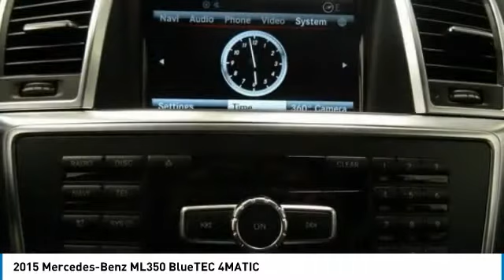2015 Mercedes-Benz ML350 Brampton ON A1696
2015 Mercedes-Benz ML350 BlueTEC 4MATIC

Mercedes-Benz Brampton
10 Coachworks Crescent

Enjoy 0.9  financing for up to 24 months on select 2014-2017 Certified Pre-Owned vehicles. 2015 Mercedes Benz ML350 BlueTEC 4Matic with Premium, Bi-Xenon Headlamps, Running Boards and Tow Packages.  This vehicle will not disappoint you. Buying Certified gets you: Reassurance: 150-point certification-inspection, all authorized Mercedes-Benz Parts. Warranty: standard Star Certified warranty up to 6 years or 120,000 kmConfidence: complete vehicle history reportSecurity: 24-hour special roadside assistancePeace of mind: five day/500 km exchange privilege Mercedes Benz Certified Pre-owned vehicles are held  to the highest standard. This is a list of all the work we have had done by our highly trained certified Mercedes-Benz technicians:- A-Service- Brake Fluid Replaced- Engine Air Filter Replaced All of our customers, at Mercedes-Benz Brampton who need maintenance or repairs on their car during their absence can take advantage of our travel service:Leave your vehicle at the dealership and our shuttle service will drive you to the airport.No parking fees, no worries: your vehicle will be safe and sound while you are gone.